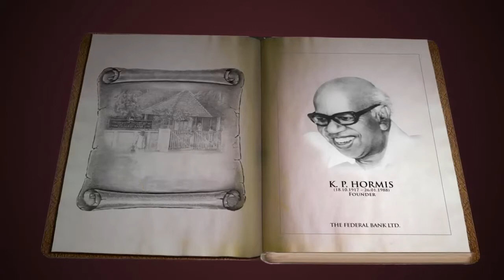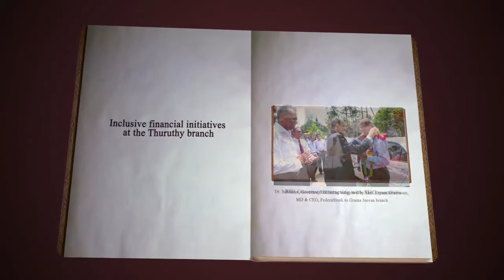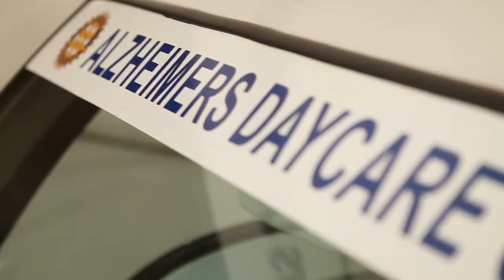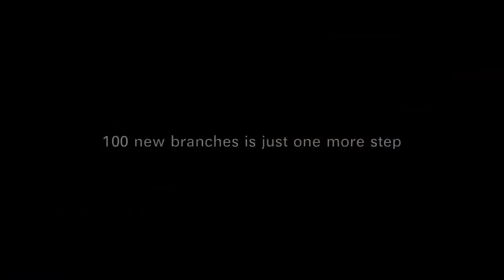Federal Bank Financial Inclusion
Federal Bank Limited is a major Indian commercial bank in the private sector headquartered at Aluva, Kerala having more than thousand branches and ATMs spread across different States in India.

Financial exclusion is a result of poor relationships between banks and communities. Poor people, particularly in rural areas, are often wary of banks and finds branches intimidating. A profound lack of financial literacy also reinforces the sense of alienation. Overcoming these barriers and altering the economics of serving the poor require the bank to pursue a variety of innovations in product development, distribution, marketing and organization structure.The financially excluded can be the engine of the next round of global trade and prosperity, and can be a source of innovations. For serving them profitably, the Bank works collaboratively with civil society organizations and local governments.

To know more about Federal Bank's financial inclusion activities, please